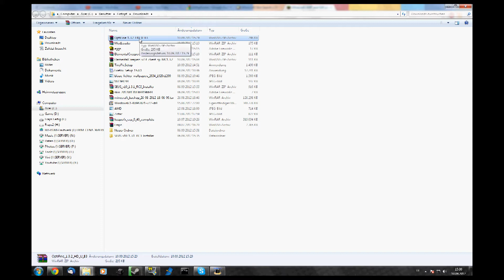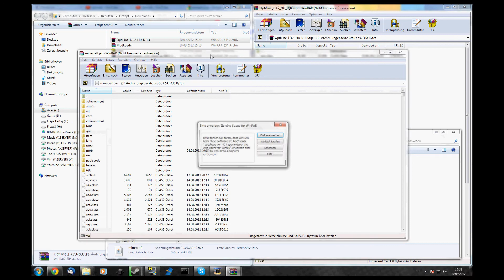[Minecraft] [Mod Tutorial] Optifine